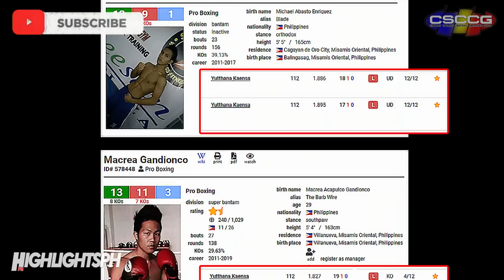HINDI KILALANG PINOY PINAGHIGANTI ANG DALAWANG KABABAYAN NA TINALO NG THAI CHAMPION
Stamp Kiatniwat "Yutthana Kaensa" (20-1, 8KO) Vs Jaysever Abcede (15-8, 10KO)
World Boxing Association Asia Fly Title
Bangkok University, Thonburi Campus, Bangkok | 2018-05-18

Pasuporta sa ating 2nd Channel mga Bai: HIGHLIGHTS STORIES